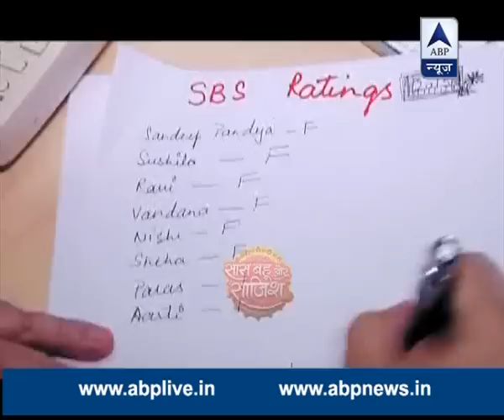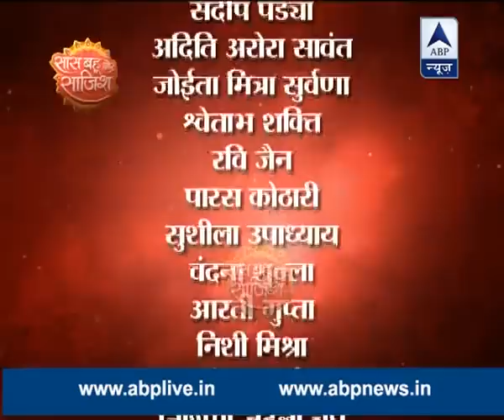What was the feedback of our reporters by TV stars?